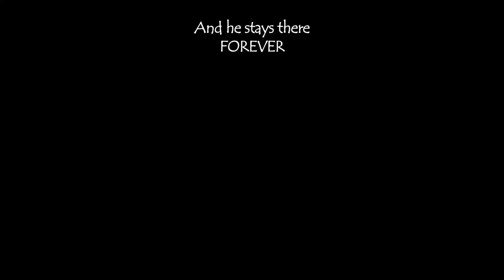What if Kratos doesn't Save Atreus ?